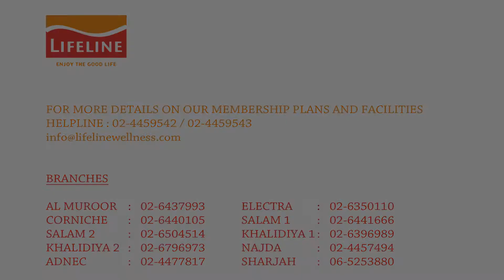Employee Orientation - Games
LIFELINE Wellness an exclusive Health & Wellness company based in Abu-Dhabi, catering to the growing needs of Fitness, Lifestyle diseases, as well as preventative health care